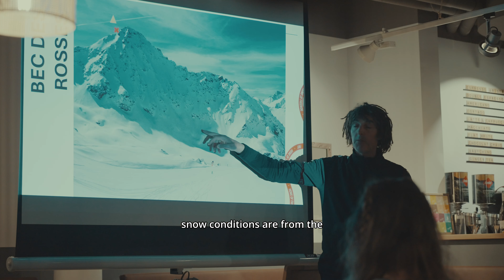SENDING THE STEEPEST MOUNTAIN IN FREERIDE | Inside the Lines at the Xtreme Verbier 2024 | Episode 9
After a long season chasing the best skiers and snowboarders around the globe, we made it to the finale of the Freeride World Tour 2024: the  Xtreme Verbier.

For the first time since 2018, the conditions on the Bec des Rosses were favorable enough for the riders to start from the peak. An already daunting face, the top section of the 'birthplace of freeride' is incredibly steep and exposed, with any slip-up resulting in almost certain death. Nerves were high as the riders patiently waited for the light to come in before sending it down the scariest mountain in the sport.

Go behind the scenes and get inside the lines with the Pangea team at the Freeride World Tour 2024.